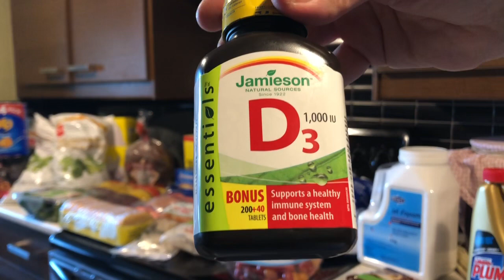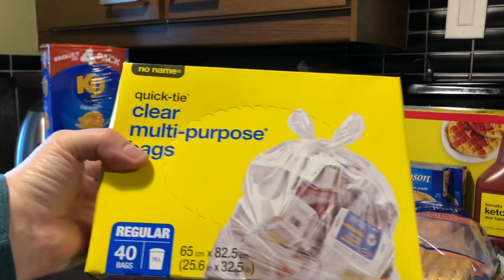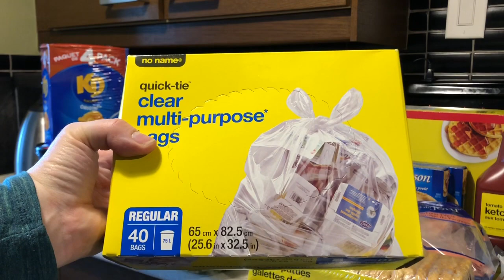Grocery Haul ~ No Frills ~ Grocery Haul With All Sorts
A large grocery haul this week! Lots of variety!